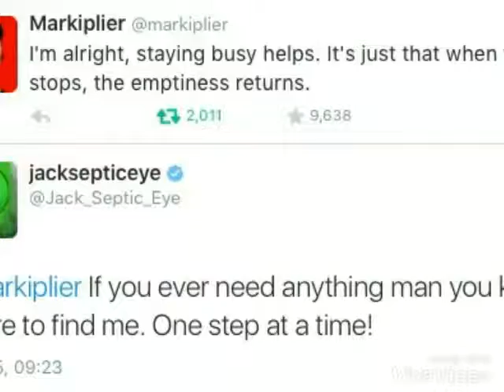(Watching the comets)septiplier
Really sad is it?